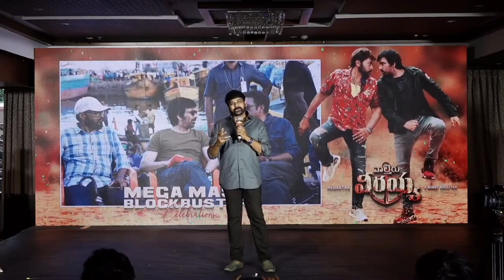చరణ్ నాకు సినిమాలు లేకుండా చేస్తా అన్నాడు | Chiranjeevi talking About Ram Charan | SJTV